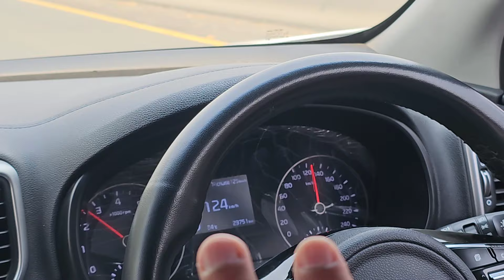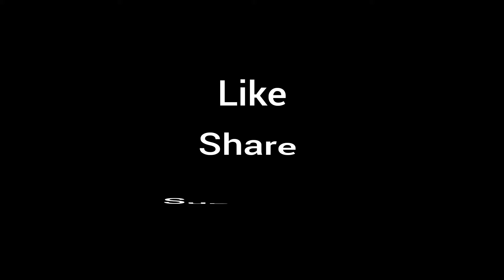Lahore To Muzafffarabad /Gushtaba Ki Talash /Wazhwan /Kashmir Yatra Episode 1